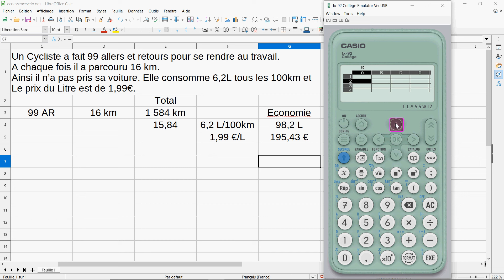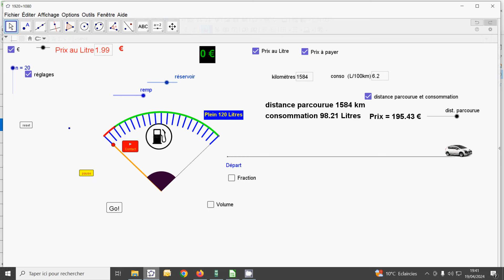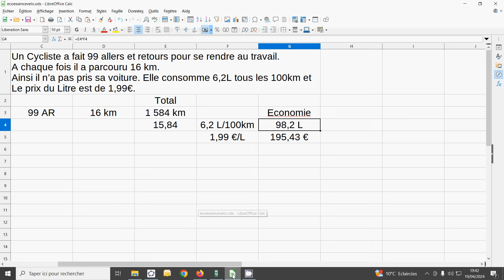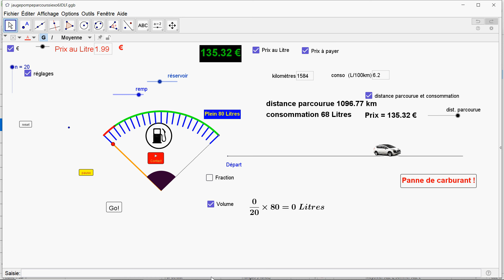Consommation Essence Tableur Casio fx92